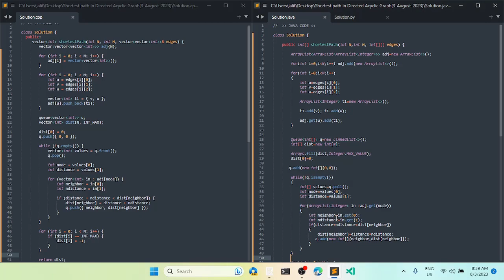Shortest path in Directed Acyclic Graph | POTD | GFG Problem of the Day | C++ | Java | Python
Hey guys!! In this video, I've explained the gfg potd( Problem of the Day) - Shortest path in Directed Acyclic Graph. This is really interesting problem based on a BFS and Graphs.

At last, I've explained the implementation in C++, Java and Python

Recommended speed is: 1.25x to 1.5x

Timestamps: -
0:00 Understanding the Problem Statement
03:07 Solution: Intuition and Approach
08:44 Pseudocode and Complexity Analysis
11:42 Code (C++, Java, Python)

Happy Coding :)
Keep Learning !!